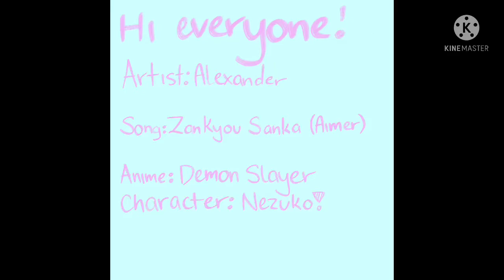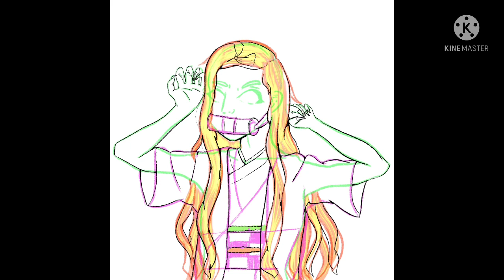Nezuko Chaaaan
alex just drew nezuko!